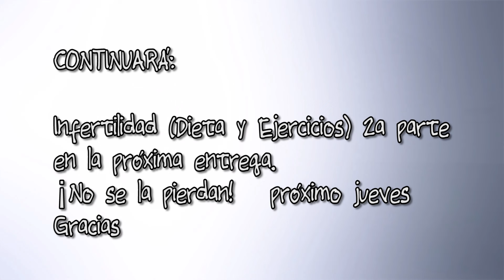Mi DIETA Y EJERCICIO parte 1 / INFERTILIDAD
Much@s de ustedes me pidieron que les dijera cómo es mi dieta y qué hago de ejercicio sobre todo para el tema de infertilidad, así que aquí se los dejo. Pero les juro que no solo es para infertilidad es una excelente manera de cambiar tu alimentación para sentirte BIEN!

Dra. Verónica Ortega
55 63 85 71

ME ENCANTARÍA QUE ME AYUDEN A COMPARTIR ESTE VIDEO y ya de pasadita dale pulgar arriba ó manita arriba ó like pues... Y NO OLVIDES SUSCRIBIRTE AL CANAL, AQUÍ EN YOUTUBE PARA UNIRTE A LOS DONZERS

Gracias Donzers!!!